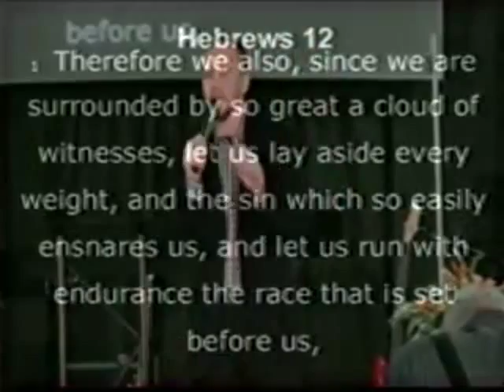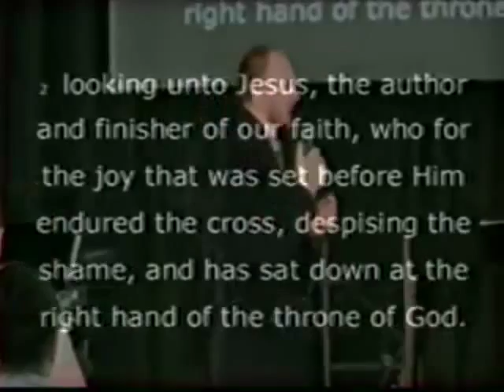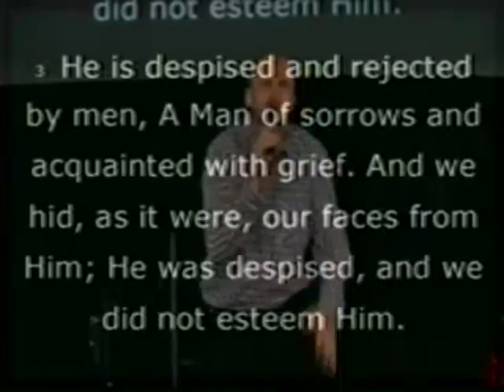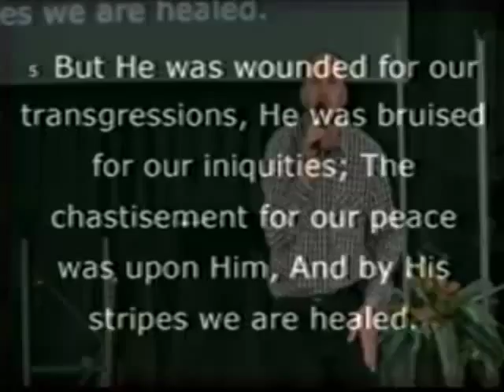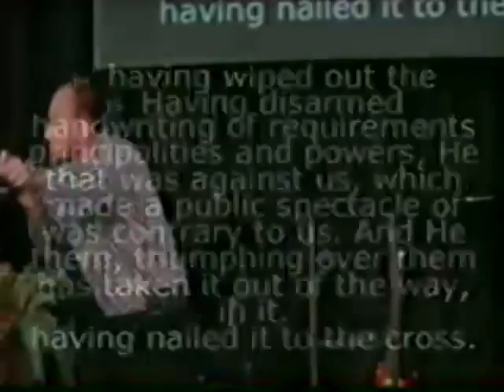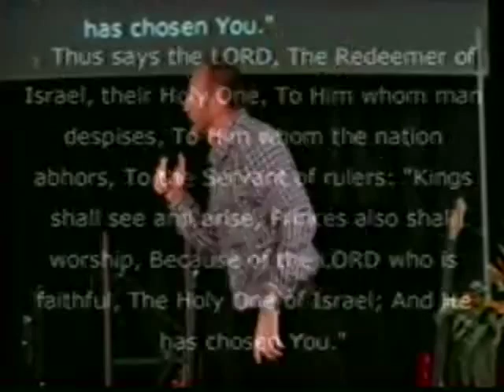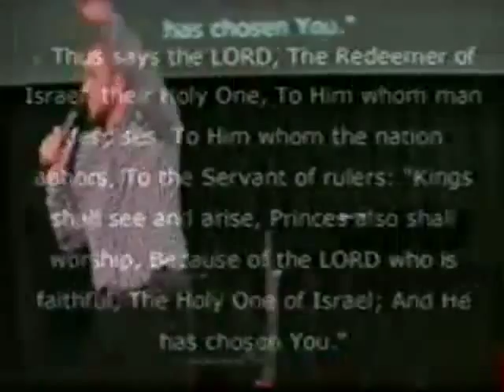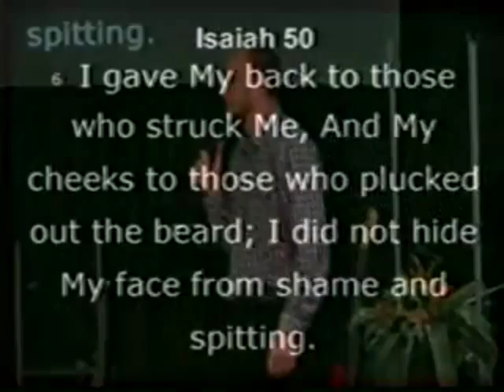Despising the Shame - In Christ Alone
astor Joey Williams of Daystar Family Worship Center church in Lincolnton NC preaches from Hebrews 12:1-3 on October 11 2015